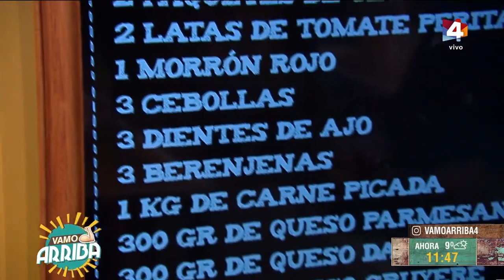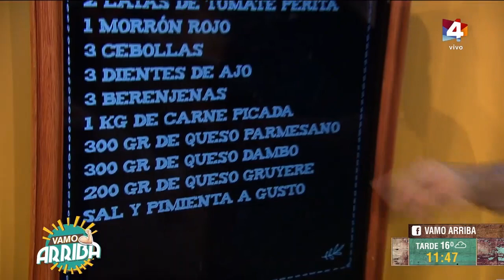Vamo Arriba - Frittata de pasta y pasta a la siciliana